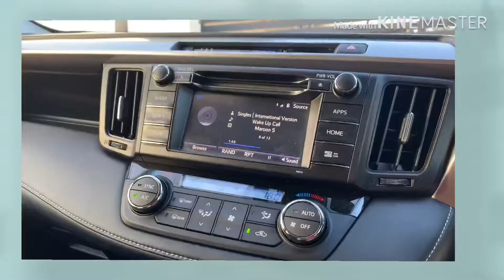New Year Eve at Mt.Coo-tha